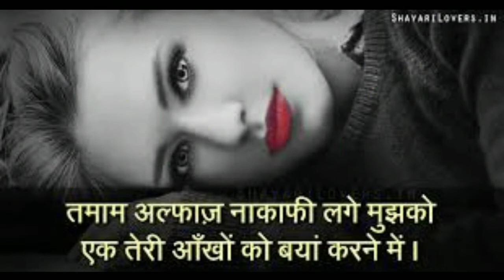दिल लेके जा रहे हो कैसे जिएंगे हम